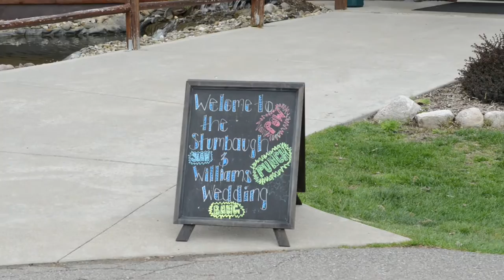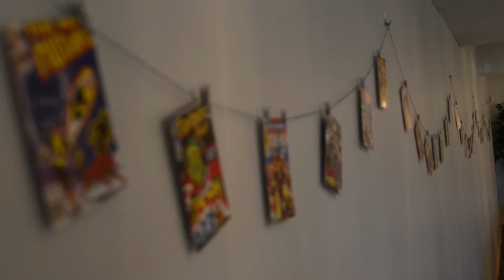Kat and Kelly